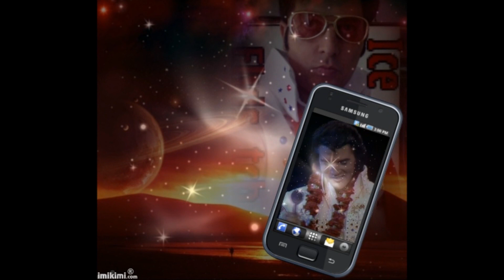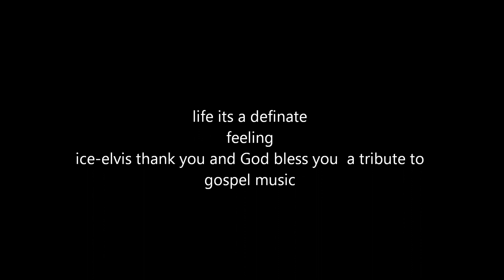LIFE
THIS IS MY TRIBUTE COVER OF A SONG LIFE ..ELVIS SUNG THIS BACK IN 1970 ,,IT SHOULD OF GOT MORE AIR PLAY I LOVE THIS SONG..AND THE GOSPEL SONGS ELVIS SUNG I LOVE TO SING THEM